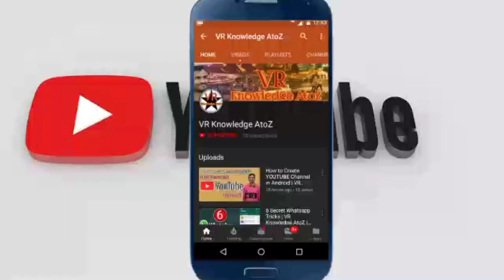B.Tech Textile Technology Course Details in Tamil l VR Knowledge AtoZ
Thanks
Vinoth kumar